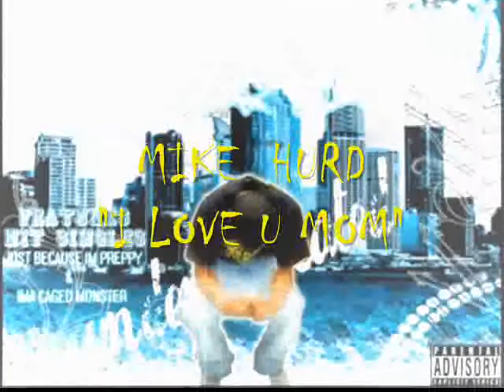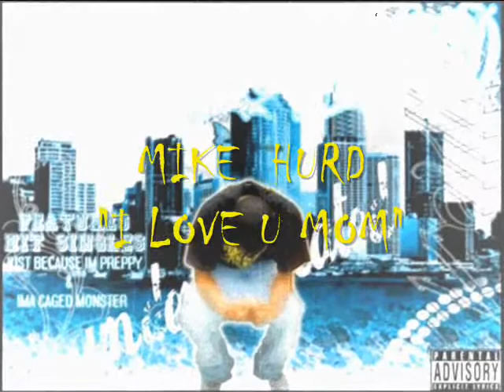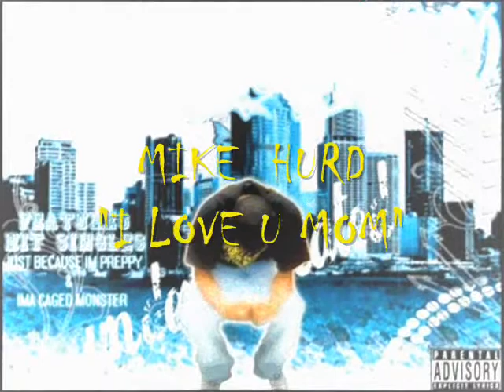MIKE HURD 'I LOVE U MOM'